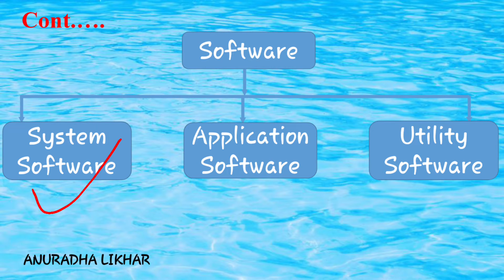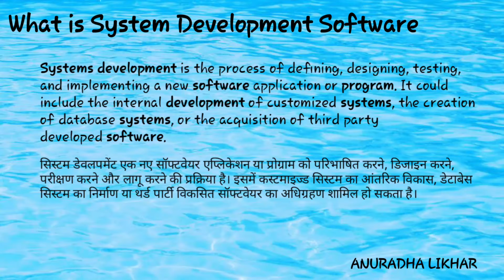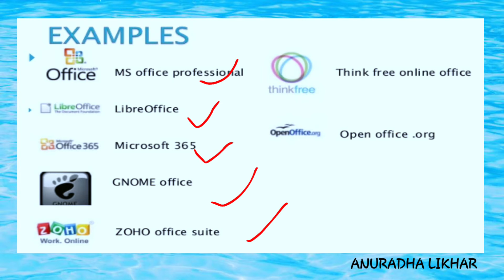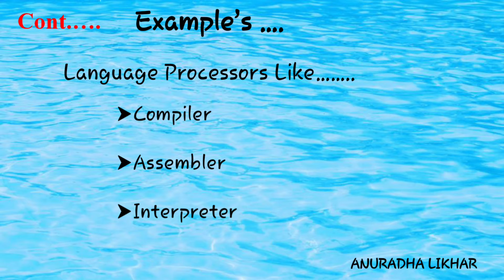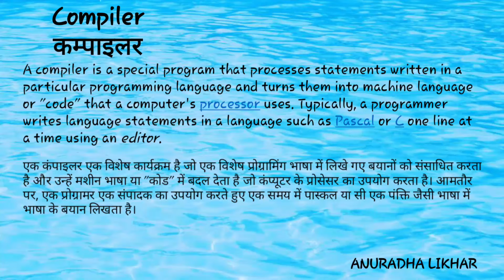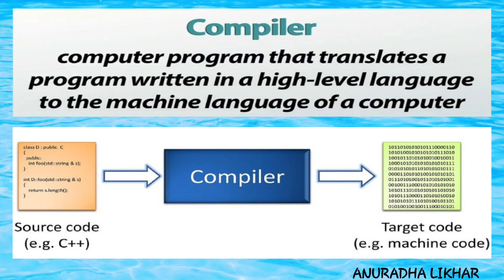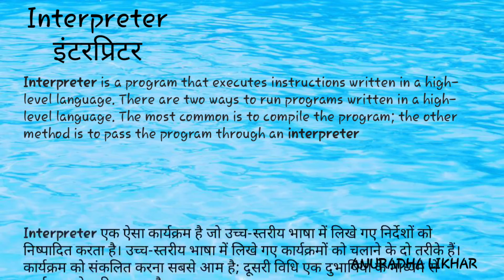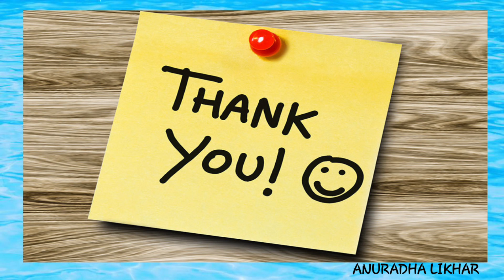SYSTEM SOFTWARE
Chapter 9